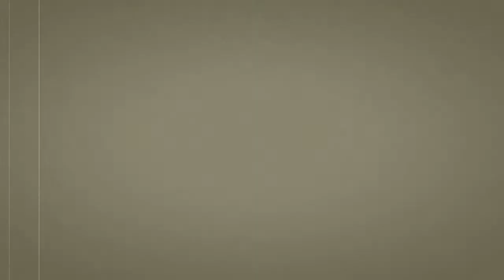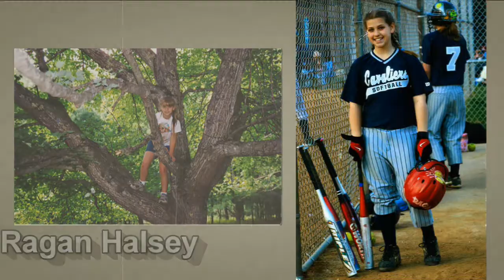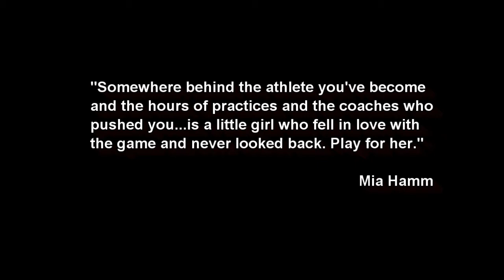Emory & Henry Softball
The Emory & Henry softball team is ramping up their 2017 campaign!